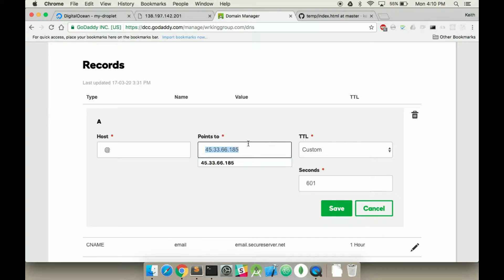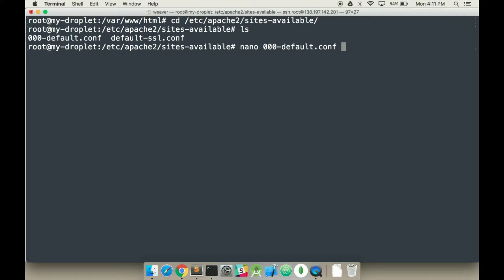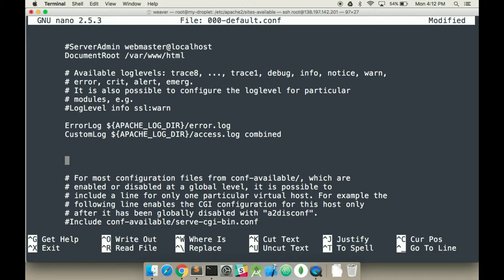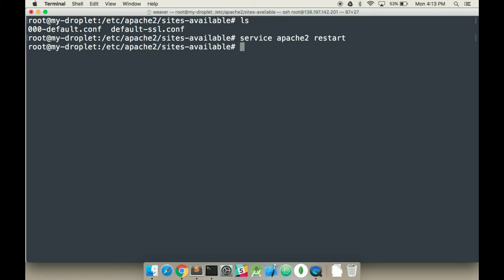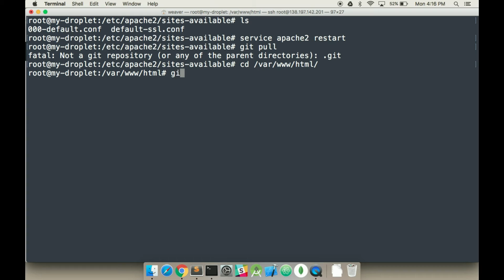Adding a Domain to a LAMP Server with Digital Ocean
It provides me with credit and allows me to continue to make videos like this.

Equipment:
My mic/headphones